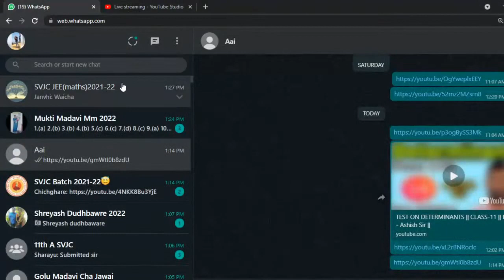FUNCTIONS || JEE || CLASS -27 || BY - ASHISH SIR